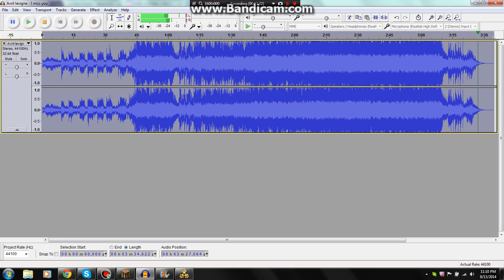What Happens When I Mess Around on Audacity...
I tried to make it sound like a dude was singing "Slipped Away" on Audacity and this is what it turned out like... :3